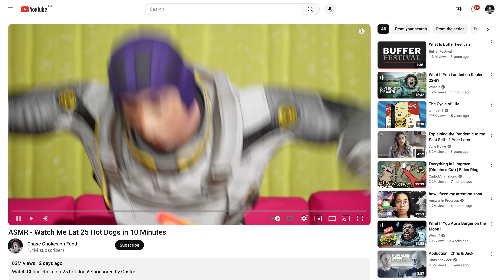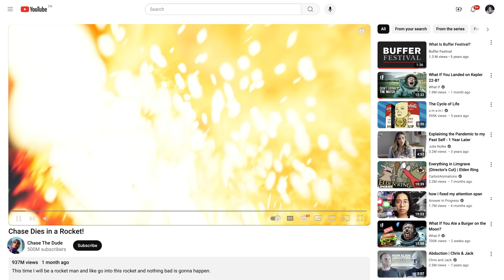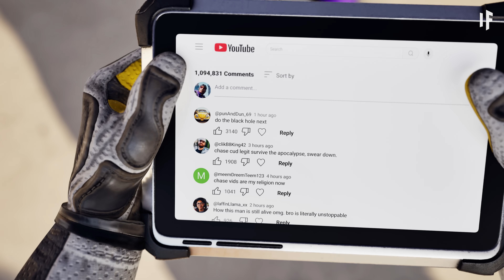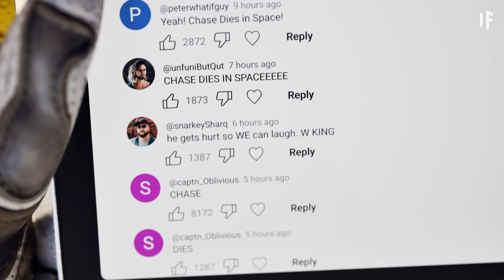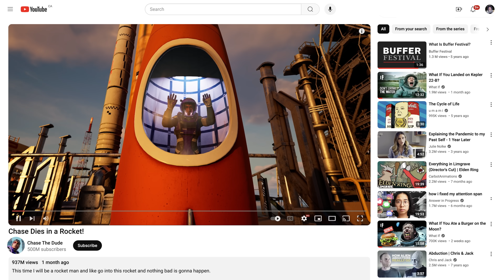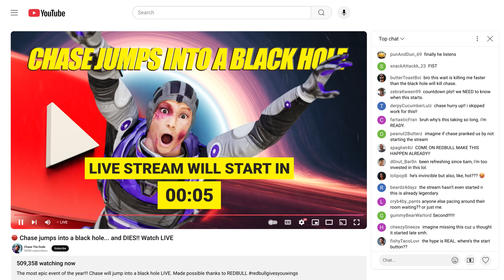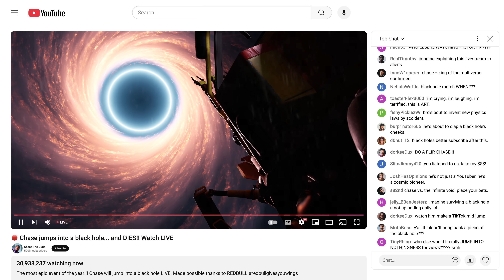What If You Spent a Nanosecond in a Black Hole?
What would the outcome be if you took a leap of faith straight into a black hole?  Hey chase fam! It’s your boi Chase! Today, I’m taking you on a journey into the heart of darkness—just one nanosecond inside a black hole. Ready to experience some wild Spaghettification?